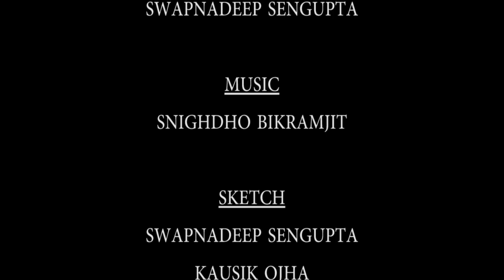CHORAI PAKHI SAKHI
Our 9th Audio Story Of Sudhu Dujone...

Cast
Rahul : Kausik Ojha
Shima : Debolina Banerjee
Script  : Soumendu Ghosh
Direction : Swapnadeep Sengupta
Sketch : Kausik Ojha ,Swapnadeep Sengupta  , Paromita Biswas,
Anchoring :  Anirban Sikdar
Editing : Anirban Sikdar
Prented By : Baranagar Bhumisuto Theatre Kolkata